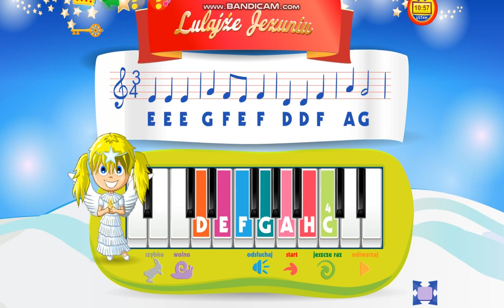CHRISTMAS PIANO 2019 GAME